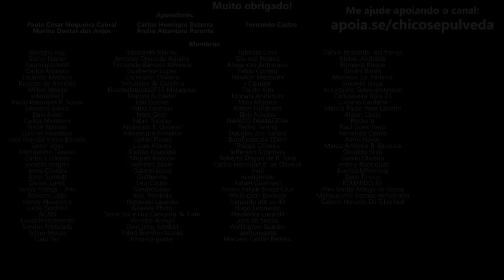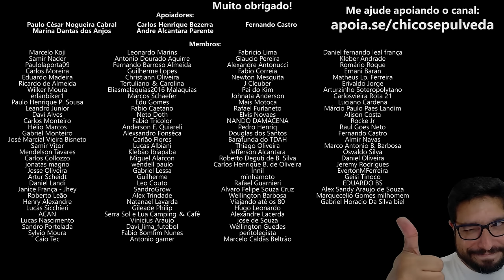O Brasil merece motos desenvolvidas para brasileiros